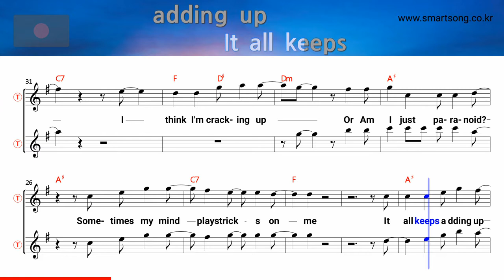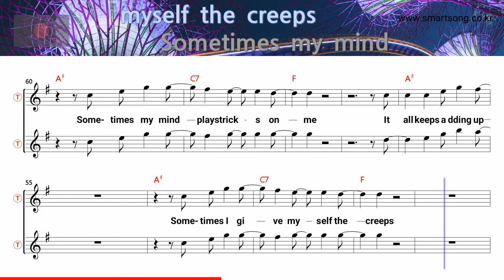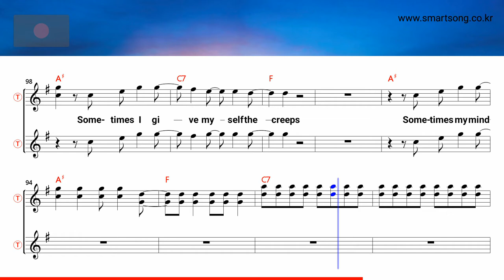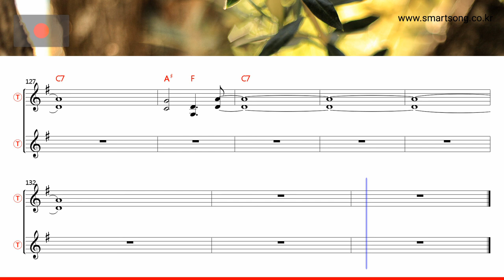Basket case - Green Day (Tenor/Soprano Saxophone Sheet Music F Key / Karaoke / Easy Solo Cover)